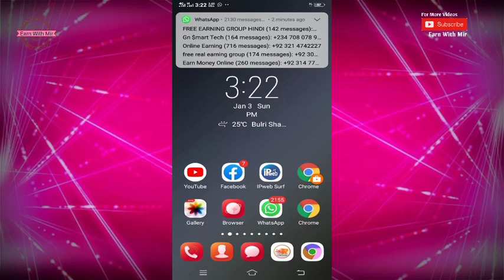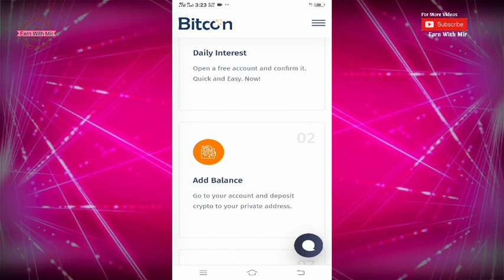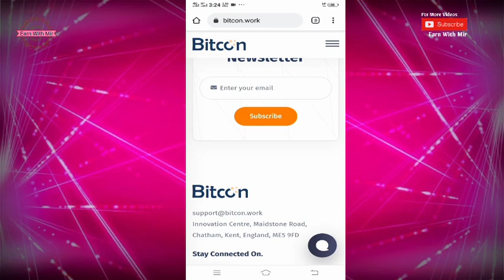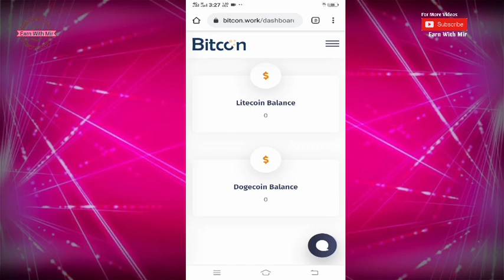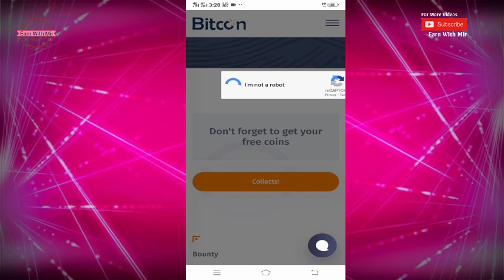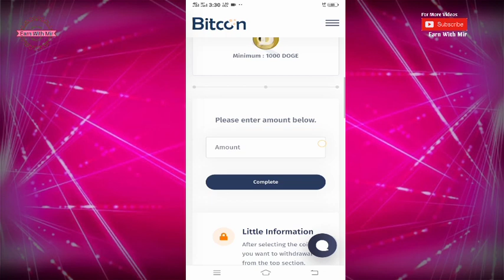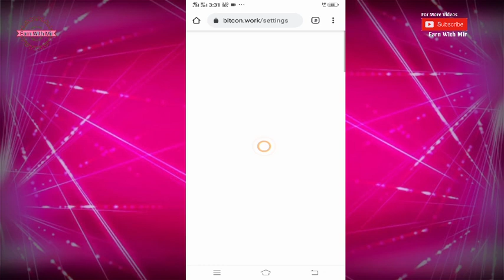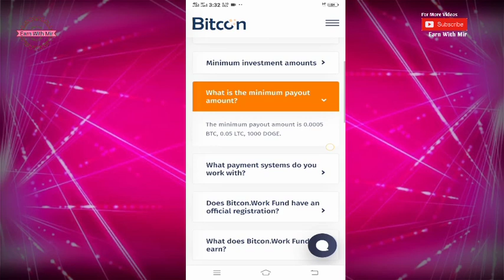Highest paying faucet ever claim upto 300 satoshi every hour free crypto earning faucet 2021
________More videos______

New btc faucet claim 0.0015 usd every 5 mins

changing.cc free doge earning site payment proof

New BTC faucet every 2 mins instant payment

Highest paying Bitcoin faucet
Earn unlimited Bitcoins without Investment
earn bitcoin
free bitcoin
bitcoin faucet
bitcoins
how to get free bitcoin
earn unlimited bitcoin
Get Free Bitcoins Every Day, free satoshi, earn free satoshi